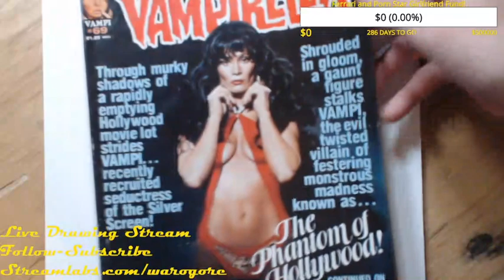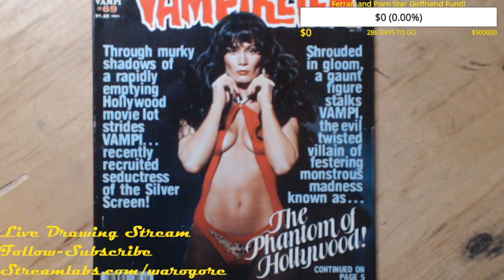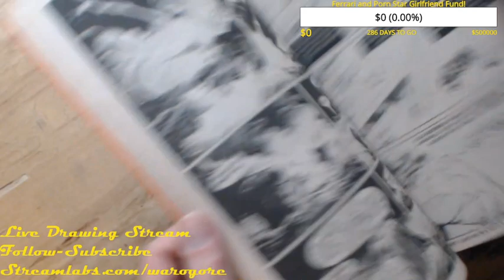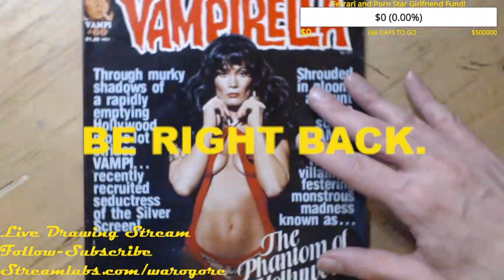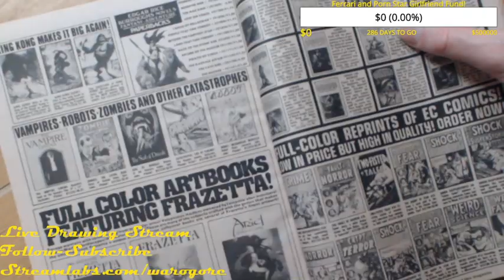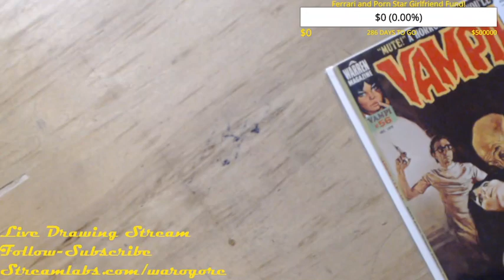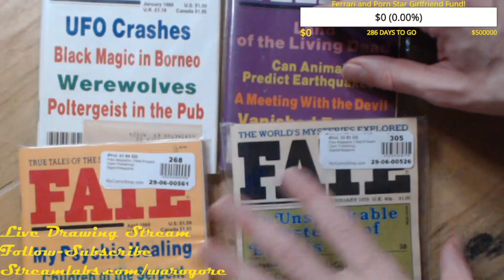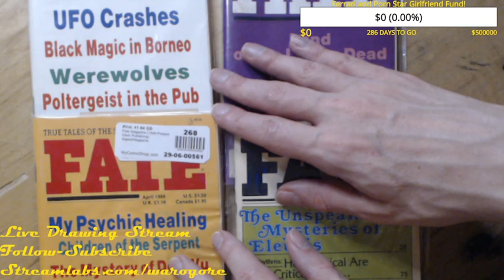GOOF OFF STREAM! Drawing Public Domain characters and looking at an old issue of Vampirella.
Had the public domain on my mind.  So, I started to look for characters that were under PD and I found one.  Also thought it would be interesting to look at a classic issue of Vampirella.